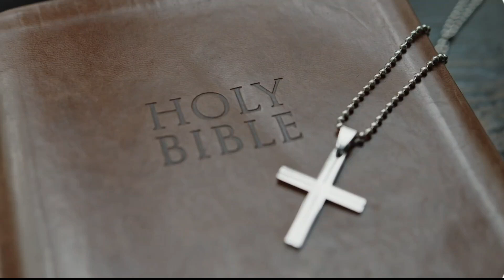SHOrT ewangeliczny - Bóg nie znosi cierpienia. On je nosi!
Zachęcam do podawania dalej tego, co tworzę :)